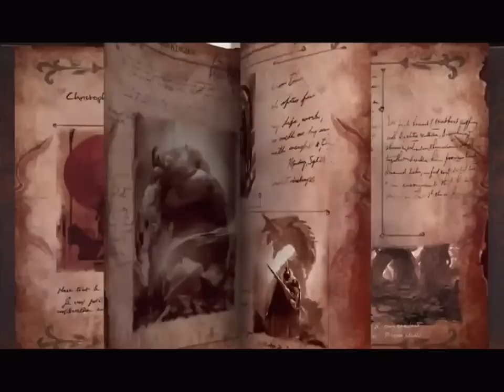THE WORLD 3 RISE OF DEMON iOS Gameplay Trailer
“To me, The World series is a fairground full of my imaginary and love for games. I want to put my favorite elements into the game from different phases of my life, and share it with all players who love The World series.”
-- Raistlin, producer of The World series

There is no absolute vice in world
Yet hell is other people
Although no one is born devil
Innocent people might fall
What kind of experience turns a human into demon?
The mystic truth awaits you to unveil...

The World 3, a refreshing MMOPRG monster hunting game!
Cutting-edge Action Gameplay and Stunning Graphic!
Developed by studio of The World II and The World OL.

FEATURES
-Epic Bosses coming back and stronger! Beat them and find out the truth of the world!
-Good Games × OXON studio, presenting you with cutting-edge gameplay and stunning graphic!
-Blasting impact from real-time combat, distinguishing every move from normal attacks to a heavy strike!
-Innovative Combo Breaking System, break the combo of Bosses and create a big chance to attack!

Download The World 3 to have a taste of the best action game of the year!